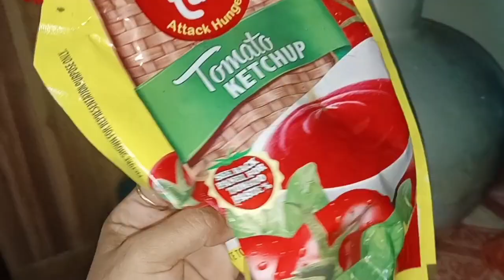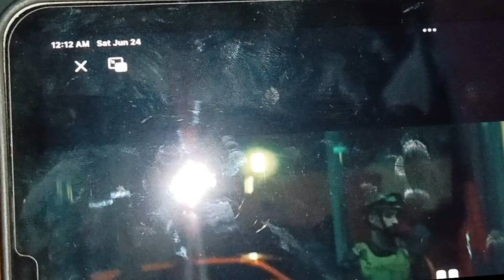Ani Busai Ano nokha se funuk go😱☁️ || Home made momos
Ani busai ano nokha funukgo 🤗❤️❤️ please support me guys 🙏